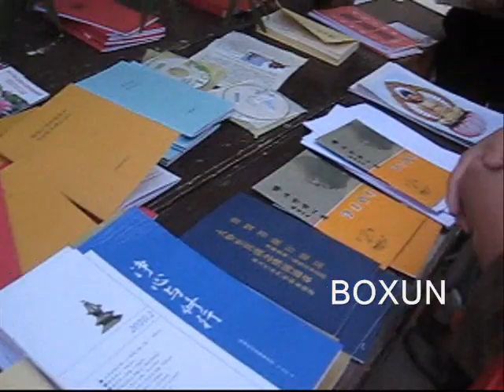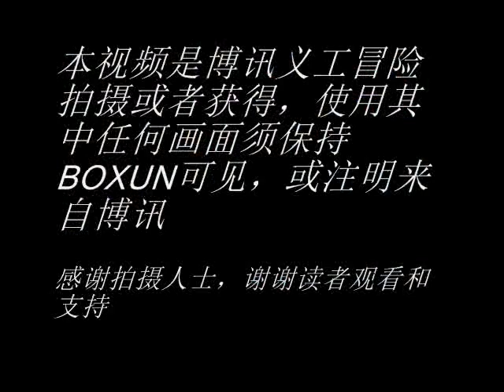八月十五中秋节当天北京广济寺和居士林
八月十五是中国传统节日中秋节，也是信佛的人烧香诵经拜佛的日子。很多信众早早来到寺院，点烛上香祈求平安。这是八月十五中秋节当天北京广济寺和居士林里的佛教信徒念佛的情况。